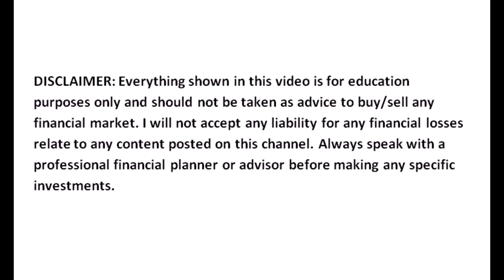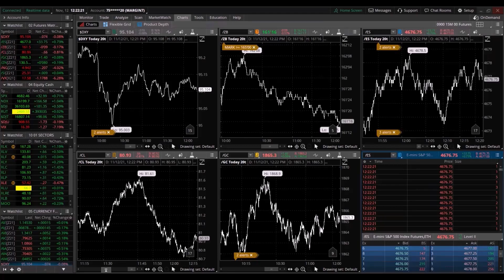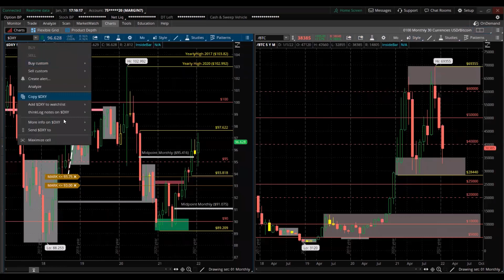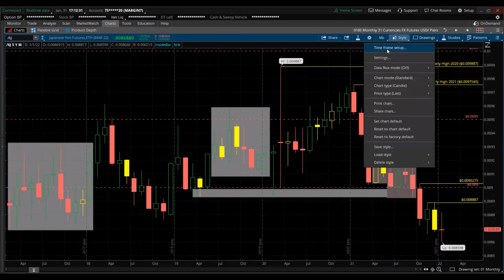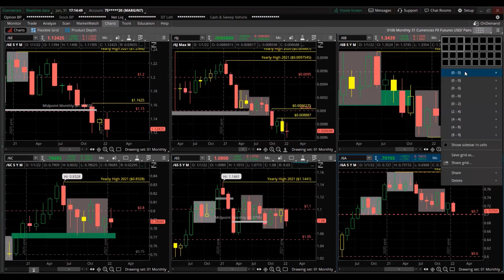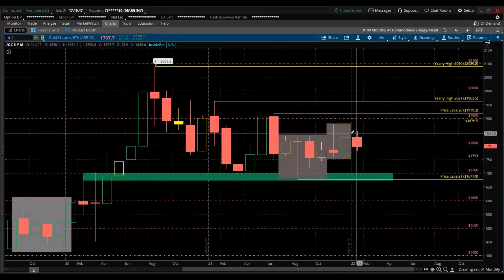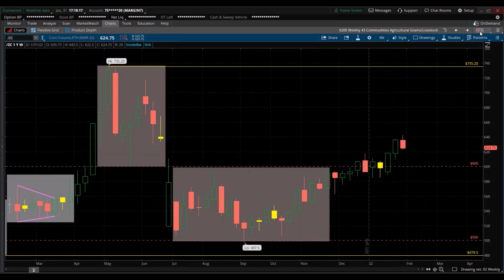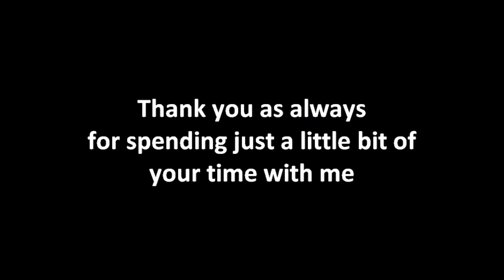WATCH FOREX CRYPTO CURRENCIES BONDS COMMODITIES END OF MONTH WE WRAP RECAP FULL TOP DOWN PRICE ACTIO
Stocks Equities Indexes ETFS
Currencies
FX Futures
FOREX
Crypto Cryptocurrency Bitcoin BTC
Bonds
Commodities Energy Metals Agricultural
Options
Real Estate

Day Trading Day Trader Day Trade Swing Trade